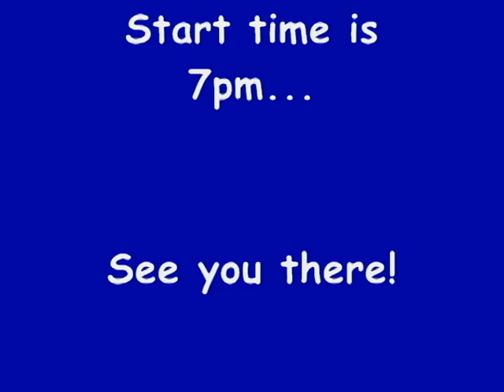Molly Blooms - Tremendous Trad Tuesday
Tonight at Molly Blooms (43-13 Queens Blvd, Sunnyside): 7pm

Ivan Goff (flute), Aileen Geoghegan (box) and Marta Cook (harp).